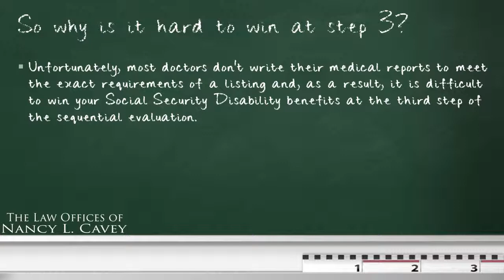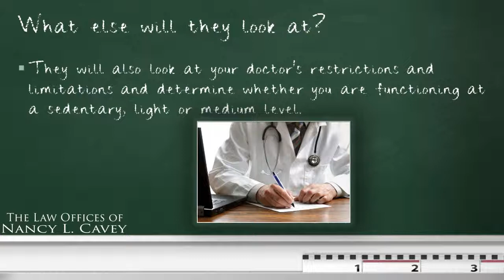Chalkboard FAQ #41: Is Winning Social Security Disability Cases Based on Meeting Listings Difficult?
Have a question about Social Security Disability? Look through this series of “Chalkboard FAQs” for helpful tips and information! Nancy L. Cavey may be able to help you get the Social Security Disability Benefits you deserve.

Contact the Law Office of Nancy L. Cavey today at or visit our for help with your disability insurance claim. We will review your policy for free, and we serve disability clients all over the United States.